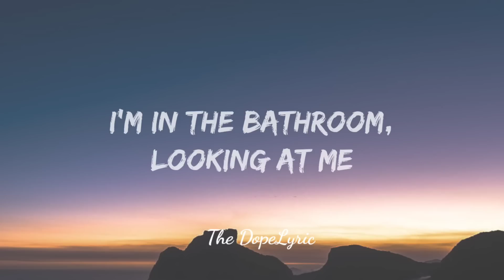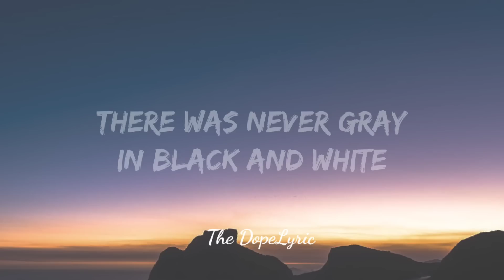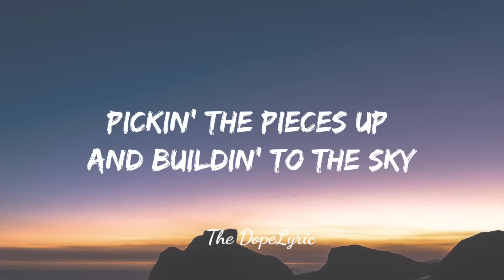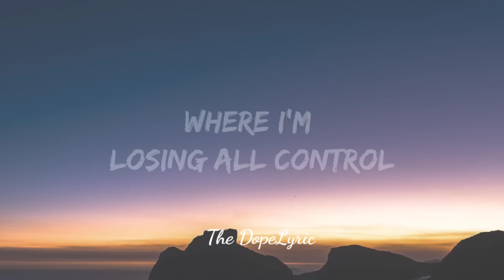Imagine Dragons - Bones (Lyrics)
Tegs:
imagine dragons, bones, imagine dragons bones lyrics, bones imagine dragons lyrics, bones tiktok, gimme gimme gimme some time to think, i'm in the bathroom looking at me, my patience is waning Is this entertaining? lyrics, on screen,